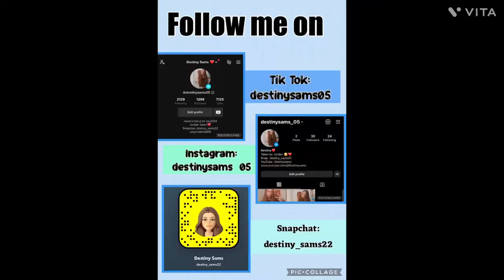What I got from Santa!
This is what i got from stanta and in my stocking. Hey my name is Destiny! I love to make mini brand, IPSY, positive, challenges and many other videos! ❤️😀
Byeeeee ❤️